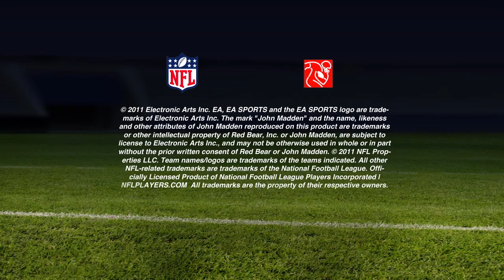Madden NFL 12 Virtual Playbook: The Presentation [HD]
Madden NFL 12 Virtual Playbook: The Presentation